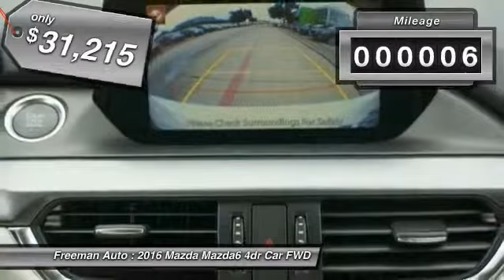2016 Mazda Mazda6 Irving TX MG1422280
2016 Mazda Mazda6 i Grand Touring

Freeman Auto
1840 E Airport Fwy

Pick up this  2016 Mazda Mazda6, available today at Freeman Auto. Featuring Automatic transmission, it has 6 miles. This could be the one you've been searching for.